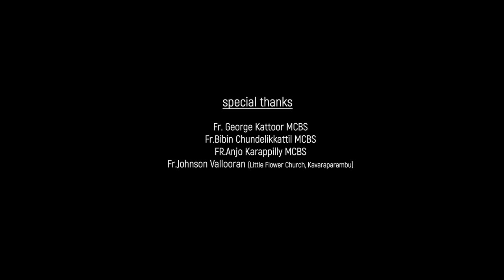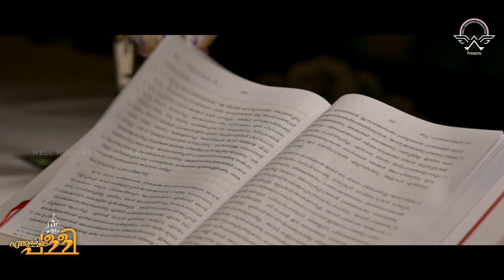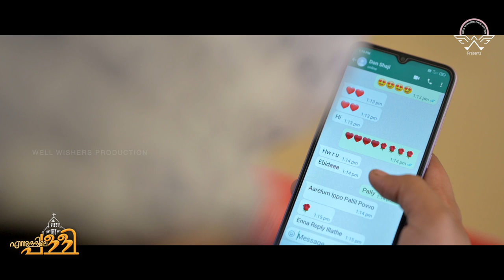ALTHARA THANNIL I ENNULLILE PALLI I DEVOTIONAL I SIMON CHIRAMEL I MATHEWS PAYYAPPILLY I LIBIN SCARIA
ALTHARA THANNIL I ENNULLILE PALLI  I LATEST  CHRISTIAN DEVOTIONAL  SONG 2021

" എന്നുള്ളിലെ പള്ളി " സംഗീത ആൽബം . Well-wishers Publication ന്റെ ഏറ്റവും പുതിയ സംഗീത ആൽബം.

LYRICS I REV.DR.SIMON CHIRAMEL MCBS
MUSIC  I REV.FR.MATHEWS PAYYAPPILLY MCBS
ORCHESTRATION I BINU MATHIRAMPUZHA
SINGER I LIBIN SCARIA
SCRIPT & DIRECTION I REV.FR.ANTO PUTHUVA MCBS

അൾത്താര തന്നിൽ ഞാൻ
അർപ്പിച്ചിടുന്നു
നിൻ ജീവിതമാം ദിവ്യയാഗം.
ബലിയും നീ ...യേശുവേ,
ബലിക്കല്ലും നീ, യേശുവേ,
ബലിയാടും നീയാകുമീ സ്നേഹബലി!

(Chorus )എൻ ജീവിതത്തിൻ കാൽവരി വഴിയിൽ
ബലിയേകുവാൻ നീ കനിയേണമേ!
എൻ ജീവിതത്തിൻ ബലിവേദിയിൽ
ബലിയാകുവാൻ കഴിവേകണേ!

അവസാന അത്താഴ  ബലിവേദിയിൽ
മുറിച്ചു നീയേകി നിൻ ശരീരവും;
അവസാന അത്താഴ ബലിവേദിയിൽ
ചിന്തി നീയേകിയ നിൻ രക്തവും ;
ഇടറിടും ജീവിത പാതകളിൽ
പാഥേയമാണു നീ ; പാനീയവും.

 അണയാത്ത അൾത്താര സന്നിധിയിൽ
തളരും മനസ്സുമായി വന്നിടുമ്പോൾ
 അകലുന്ന- അലയുന്ന വേളകളിൽ
മുന്നിലേക്ക്‌- നിന്നിലേക്ക്‌ നടന്നിടുവാൻ
അർപ്പണം ചെയ്യുമീ ബലിയുടെ
കൃപകൾ ,വരങ്ങൾ നൽകീടണേ

              Search for song 'Althara thannil' distributed from Music@t through Distrokid